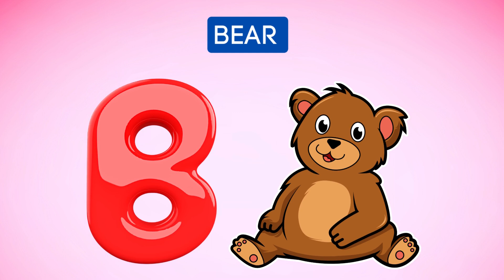Abc Song | Abc Phonics Song For Toddlers | Alphabet Song for Kids | A for Apple | Nursery Rhymes